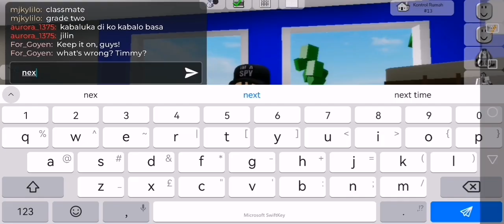Creepy Neighbos 1 (Brookhaven RP 🏠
I don't care if I don't have a lot of viewers, it almost 190 Subscribers, I think :/